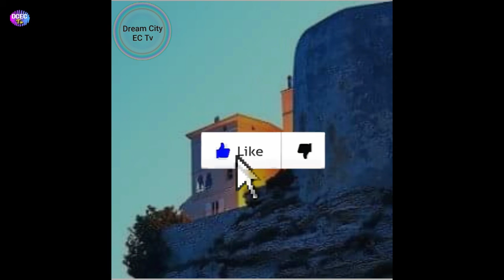Sweet Da Saviour_-EXPLAIN-_ft_ Step Q_(Official Audio)_Latest_Sierra_Leone_Music_2018.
This channel aims to promote Sierra Leone🇸🇱 Music, Sierra Leone Artists & Culture.

We bring you all the Latest Music, Videos & Updates.